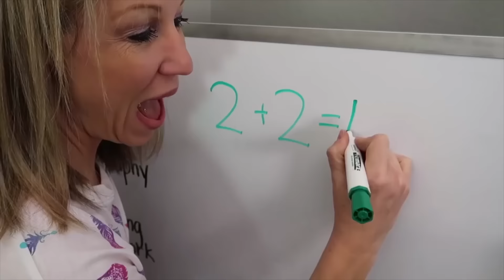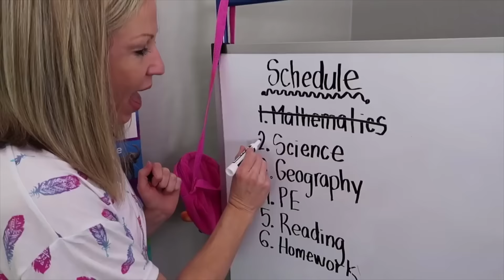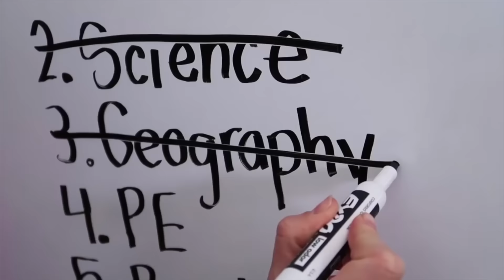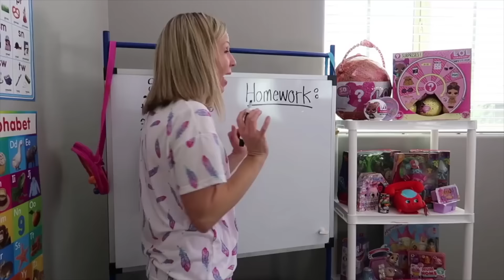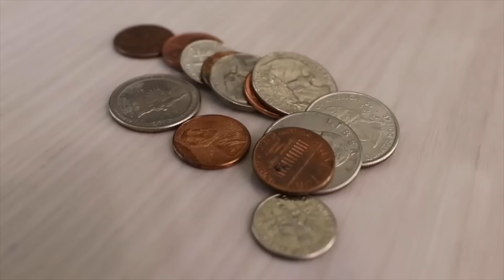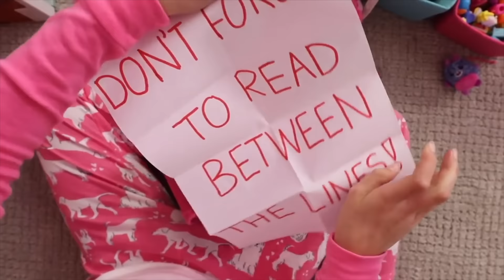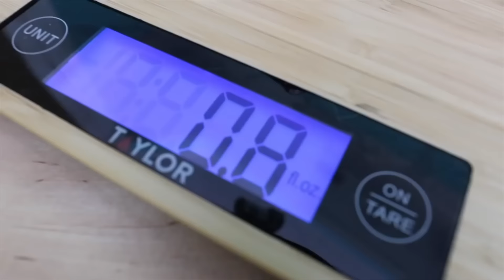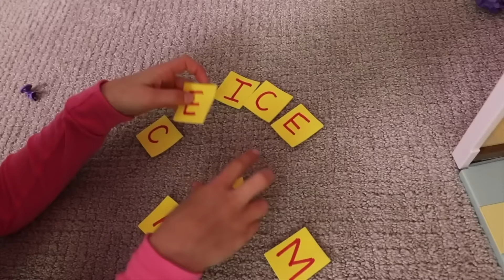Our Most POPULAR Videos EVER !!!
We have something super special for you today! We're counting down our top 3 most viewed videos of all time. In total, these videos have earned over 150 million views!! Some of our most popular series like Toy School, Toy Master, and Toy Hotel are represented here. Which is YOUR favorite? It was so fun going down memory lane and rewatching these fun and silly adventures with Addy and Maya. Hope you all enjoy!

OUR TOP 3 VIDEOS ARE:

Addy and Maya are Back at Toy School !!!

Addy and Maya are back at Toy School along with the silly teacher, Miss Lucy! The pretend classroom has a lot to catch up on with their Mathematics, Science, Geography, P.E., Reading and homework. These silly kids have a lot of work to do but luckily that involves playing with tons of new toys!

Toy Master's Escape Room Challenge

Junior Toy Spies Addy and Maya are trapped in their rooms by the Toy Master! If they are unable to figure a way out, new toys will be removed from the shelves of toy stores across the country. Toy Spy Lucy can only help each of the kids one time, so they'll need to be careful asking for help. Will the silly kids solve the clues in order to escape? You'll have to watch to find out!

Toy Hotel Loses Kid's Luggage

Avery, Stela, Charlotte and Sophia are back at Lucy's Toy Hotel today. Check out all of the fun new toys these silly kids receive! Addy and Maya help everyone get settled at the pretend hotel but there's just one problem. There's a huge luggage mix up! All of the girls have been given the wrong luggage. Can Addy and Maya fix the mistake? You'll have to watch to find out!

Mystery by Fantoms
Escape by OBOY
My Lucky Stars by Adrian Walther
Up in the Clouds by Titus
Pool Party by New Wave Sounds
Love in 88 by Matt Wigton
Life with You by Matt Wigton
The Future is Retro by New Wave Sounds
Lift up by OBOY
What by Fantoms
Rooftop Dance Party by PALA
Into the Night by Matt Wigton
Happy Dance by Triads
Catch Me by HATCH
In Light Discovered by Hale
Here Comes the Bad Guys by Hale
Move by OBOY
East West Stomp by Sounds Like Sander
Ravin' by Yung Koolade
Give by OBOY
Projector by Falls
Arena by OBOY
Moon Party by Hale
Extra Cheese Please by New Wave Sounds
Round House by Cast of Characters
Go Go Robo Ranger by Matt Wigton
Lets Get Pumped by Caleb Harris
Wide Eyes by Alter Ego
Good Vibes by Album House
Right Now by Paper Planet
Whodunit Waltz by King Flamingo
Duchess of Doom by Hill
When I Found You by Matt Wigton
The Big Bowl by Hawksilver
Juggernaut by Matt Wigton
Get by OBOY
Freefall by Neon Beach
Swift Tuttle by Achille Richard
Wickedly by Falls
I Got Nothin' by Caleb Harris
Only the Wicked by Dresden the Flamingo
Lettuce Celebrate by New Wave Sounds
Hurdles by Caleb Harris
Sparkling Water by New Wave Sounds
Bubble Gum and Rainbows by New Wave Sounds
Losing It by Triands
Hard Jams by Album House
Free Falling Coconuts by New Wave Sounds
What I Need by Hawksilver
Feel Good Fresh by Hawksilver
Funky Footwork by Triads
I Never Opened My Eyes Before by Paper Planet
Sets Me Free by Matt Wigton